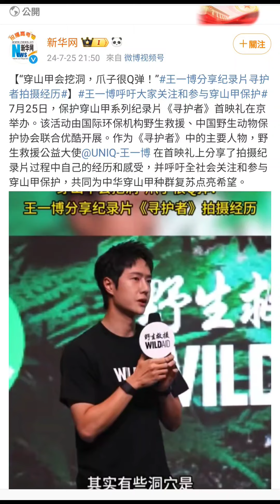王一博 新華社發布 野生救援公益大使王一博 參與拍攝的保護穿山甲紀錄片《尋護者》首映禮 分享拍攝的經歷和感受 並呼籲社會關注及參與保護穿山甲的影片